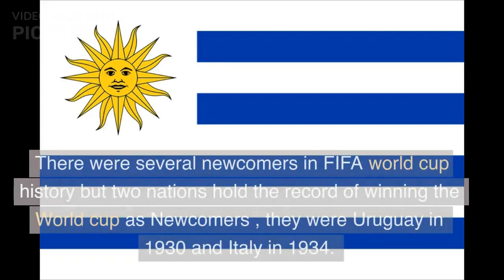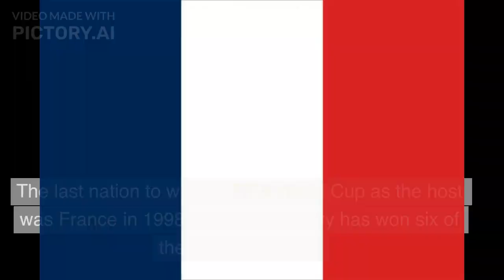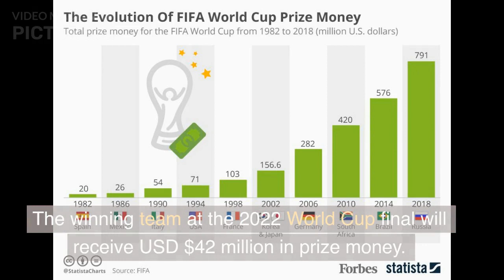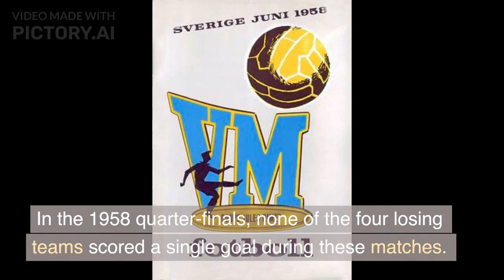Top FIFA World Cup Facts Every Fan Should Know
World Cup Facts: Incredible, Fun Facts Every Fan Should Know
The main fan zone at the soccer World Cup in Qatar will charge 50 Qatari riyals ($13.73) for a half liter of beer.

For soccer fans, the countdown to the Qatar World Cup has already begun. Seeing the world’s best soccer players live is always exciting, and that’s why we cannot wait to accompany our guests to Qatar while watching the next FIFA World Cup.  To get you up to speed, we have compiled a list of World Cup facts to make you the smartest person at the next party you attend.
Below you will find 120 FIFA World Cup fun facts!  To make it easier, we have categorized them into sections:

Continents And Countries:
Only two continents have succeeded as champions of the FIFA World Cup: Europe and South America. In fact, of the 20 World Cups, European countries have been finalists in 18 of them.
As of the 2018 FIFA World Cup, 79 national teams have competed in the final tournaments. This will become 80 after Qatar makes its debut in 2022.

The Host Nation:
The last nation to win the FIFA World Cup as the host was France in 1998.
The host country has won six of the 20 World Cups.
The only host country not to have reached the second round is South Africa. Southeast Asia and Oceania have never hosted the tournament.
A first-winter World Cup will be held for the first time in 2022 in Qatar. Every other host country has held the tournament in the summer months.
Among Qatar’s infrastructure projects are the construction of stadiums, highways, and hotels. The country is spending a staggering $200 billion on these projects. This will be the most expensive World Cup.

World Cup Records:
France soccer player Just Fontaine holds the record for the most goals scored in a single World Cup, with his 13 goals in 1958. He is fourth on the list of the most World Cup goal scorers ever.
Roger Milla from Cameroon is known to be the oldest player to participate in a World Cup Match. This man was responsible for leading his country into the World Cup in 1990.
The youngest player ever to play in the FIFA World Cup was Norman Whiteside from Northern Ireland. The young player had just turned 17 years and 41 days old when he played against Yugoslavia in 1982.

Crazy Facts About World Cup:
One of the fun World Cup facts involves the penalty shootout of the great Italian footballer Giuseppe Meazza. In the year 1938, he got a chance of a penalty kick against Brazil. Unfortunately, while he was about to do so, his shorts fell.
Zinedine Zindane abruptly charged at the Italian defender Marco Materazzi during the final match of the 2006 World Cup tournament, striking him with his head. Zidane, who is of Algerian descent, shocked spectators and commentators with the bizarre assault, which prompted some to believe the player was responding to a racial epithet. A few days later, Matterazi admitted to insulting the Frenchman’s sister.
The only player ever to be sent off on his birthday was Italian forward Gianfranco Zola. After being sent off against Nigeria, Zola missed the two subsequent World Cup matches after being judged to have fouled Augustine Eguavoen by the referee.
In 2022, Sven Goran Eriksson claimed North Korea approached him to try and influence the draw for the South Africa tournament in 2010. At the time, he was a member of the FIFA Football Committee.
Despite the North Korean Football Association’s best efforts, the Cholima faced a challenging group in South Africa. Their three opponents were Brazil, Portugal, and the Ivory Coast.

Goalkeepers:
Among all goalkeepers participating in one World Cup, South Korean Hong Duk-Yung conceded the most World Cup goals. In 1954, Hong Duk-Yung conceded 16 goals.
Bodo Illgner of West Germany was the first-ever goalkeeper to have kept a clean sheet in the FIFA World Cup Final That was in the 1990 tournament.
The first time a goalkeeper was replaced at a World Cup was for any other reason than injury when Zaire was 0-3 down versus Yugoslavia after 22 minutes in 1974. Dimbi Tubilandu, his replacement, was unable to block the goal rush, and subsequently, their country lost the game 9-0.

Coaches:
An interesting World Cuo fact is when Argentina played France in 1930, Juan Jose Tramutola was 27 years and 267 days old, the youngest coach for a World Cup team.
In 1954, Gaston Barreau of France was 70 years and 194 days old when his country played Mexico in the World Cup.

First-Ever Facts:
The FIFA World Cup first ever trophy was the Coupe Jules Rimet. It was created in 1930 by Abel Lafleur, France.
The first World Cup match was held on 13th July 1930. France played Mexico in Montevideo, Uruguay. France won 4-1.
The first-ever World Cup goal was in the same match.